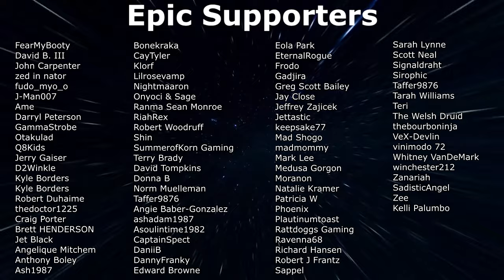7 Days to Die Console Release Info!! Plus Leaving Early Access!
7 Days To Die is leaving early access into Exodus 1.0. This also means that the Consoles are getting updated! The news we have so far!